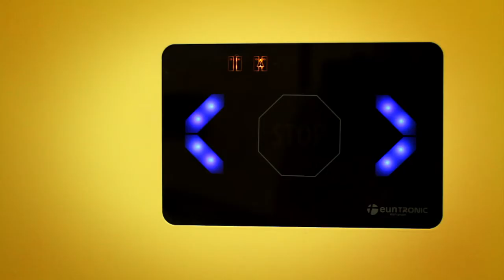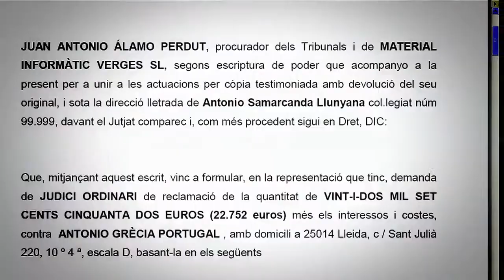La justícia del demà, avui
Presentació d'e-justícia.cat